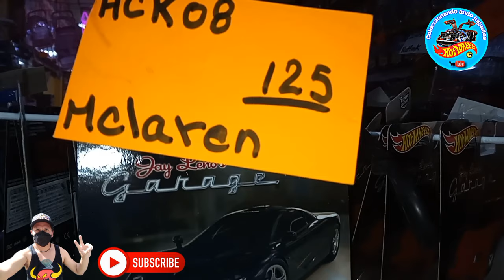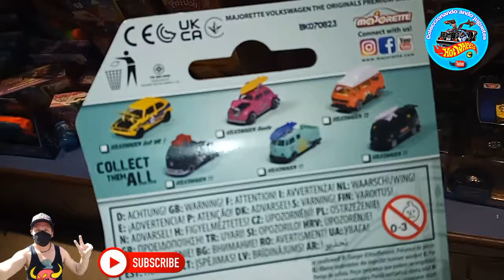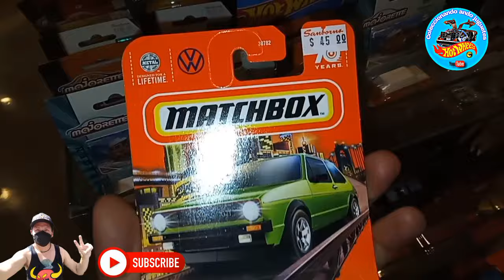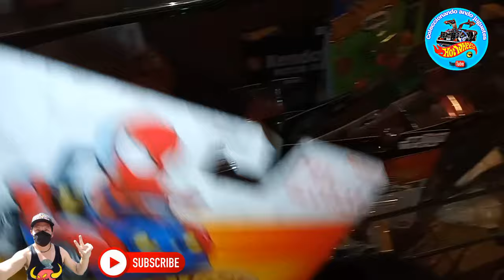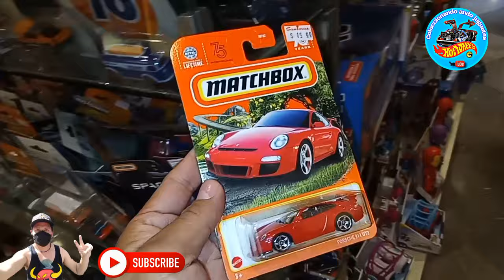SALIO LAS MAS BUSCADA, FORD F 150, verdaderas JOYAS PORSCHE 911, WOOW🫨